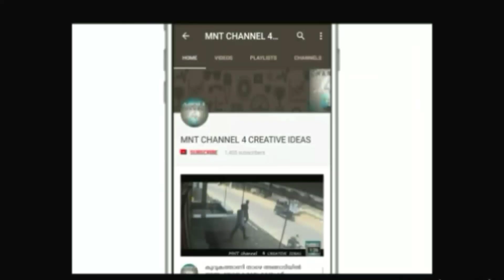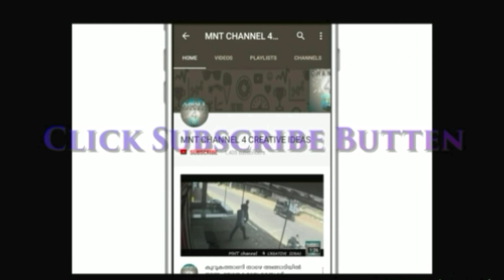വടകരക്കാരന്റെ കോൾ അറ്റൻഡ് ചെയ്ത ഐഡിയ ഫോൺ എക്സിക്യൂട്ടീവിന്റെ അവസ്ഥ ഒന്ന് കേട്ട് നോക്കൂ...👇🏻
ചിരിച്ചു ചിരിച്ചു ചാവും